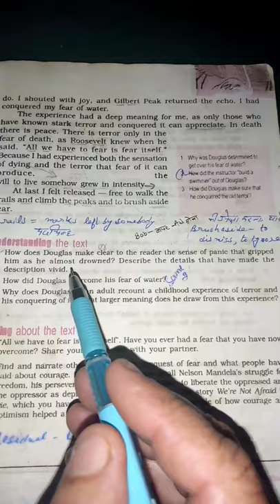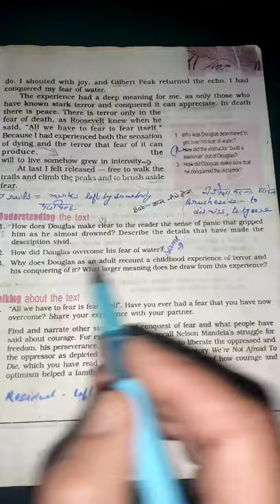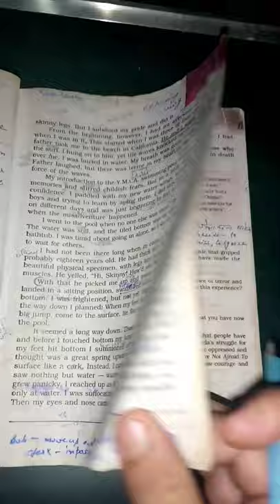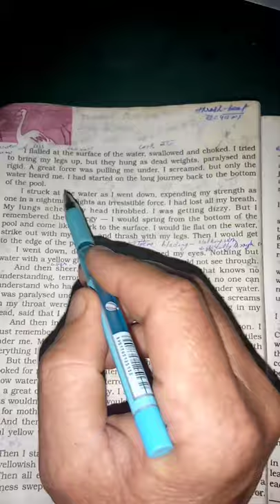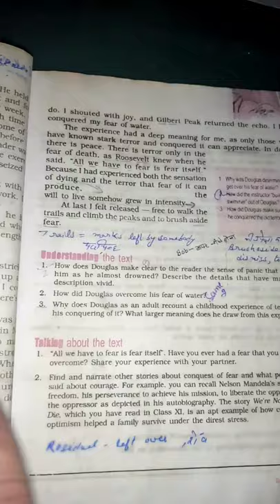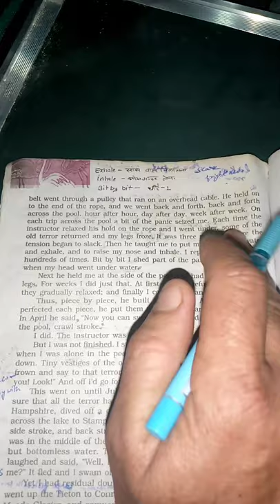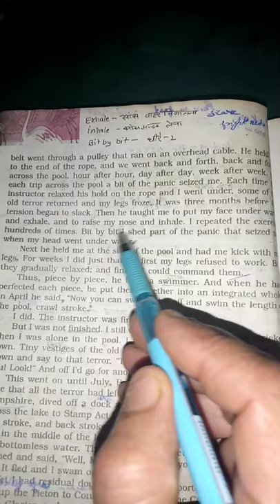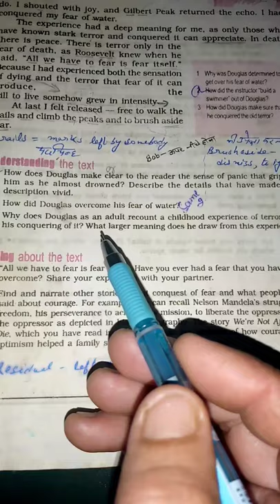Deep Water Questions Answers Part 3 class 12 Flamingo | English | Satishclasses satish classes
Questions Answers
Complete summary Deep Water in Hindi class12 | Flamingo | Satishclasses satish classes | All boards
class 12 English deep water summary in Hindi
class 12 English deep water in Hindi
English
class 12
deep water
Flamingo lesson 3
CBSE
ICSE
all boards